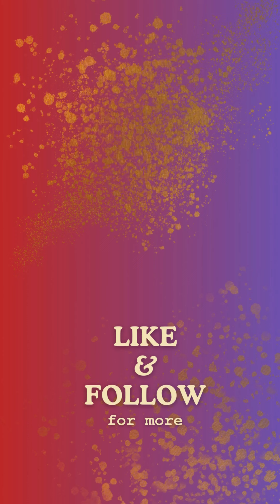Episode- 147 | Exclusive Kantha Sarees | Book at 9933549474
Nakshi Kantha by Tania
DESIGNER:-Tania Mondal Roy
TEXTILE DESIGNER- From NATIONAL INSTITUTE OF FASHION TECHNOLOGY

Items:
1. Blended tussar/Minakari Kanthas
2. Pure gachi tussar
3. Pure Bangalore Silk
4. Batik Kantha
5. Pure Bishnupuri Katan
6. Gicha Tussar
7. Batik Kantha
8. Pure gachi Tussar
9. All Over Carpet Kantha
Explore -
Kantha stitch Sarees/saris
Dupatta/dopatta, Stole
Scarf, Men's kurta
Kamiz/Kurti, Mekhla
Skirt, Palazo, Bag & many more.

ADDRESS- Nakshi Kantha manufacturing unit, Beside IDBI bank, Sriniketan road- 731236, West Bengal, India

Our updates will continue. please to our channel for more updates.
I shall come back in my next video shortly
                                                      Tania.M.Roy